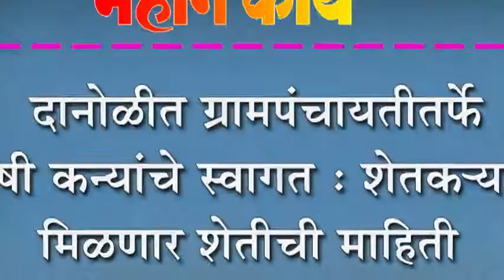दानोळीत ग्रामपंचायतीतर्फे कृषी कन्यांचे स्वागत : शेतक-यांना मिळणार शेतीची माहिती